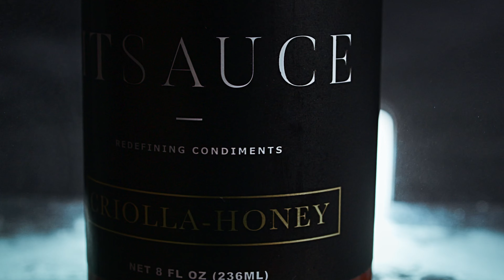BMPCC 6k Pro Sauce Commercial - Sigma 18-35 F1.8